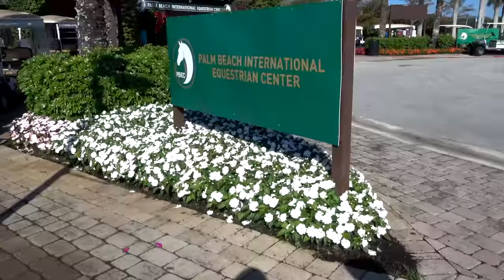VLOG | Palm Beach Equestrian Center in Florida!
Hey guys! So on December 28th I got the chance to visit the Palm Beach Equestrian Center and I was in literal heaven.

Thank you to my momma and Evan for coming along and dealing with my horse craziness :)